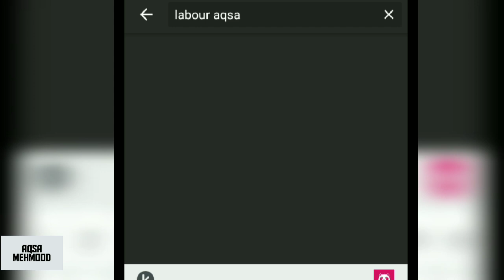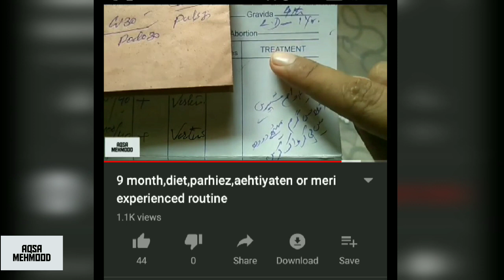Easy exercises for normal delivery,9th month exercises | Aqsa Mehmood